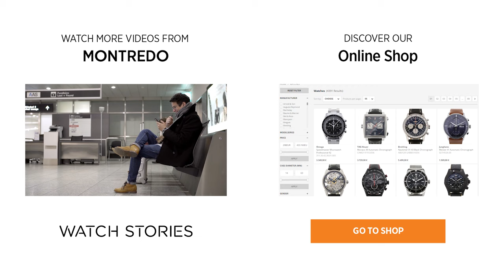Audemars Piguet - Creator of one of the world's greatest watch icons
Join Montredo as we take a look into the fascinating Audemars Piguet brand. We talk with CEO, François-Henry Bennahmias, Digital Media Specialist, Mark Schmid, and take a close look at the legendary Royal Oak.

“There is never, never a moment when we say 'We are good enough'.”
 - François-Henry Bennahmias, CEO Audemars Piguet

There’s no question about it, Audemars Piguet’s Royal Oak marked a momentous landmark in modern watchmaking. However, the elite Swiss brand is so much more than the creator of the most eminent watch design of the 20th century. It has always stood tall as a model for innovative and technically outstanding timepieces. The Grand Complication models are on par with Patek Philippe and references such as the famed 2499 or the illustrious 1518, and most notably, Audemars Piguet’s development of perpetual calendars and chiming watches of all sorts has played a central role in establishing the brand as one of the world’s foremost watchmakers.

Family Business AP

Audemars Piguet was founded in 1875 in Le Brassus when two friends, Jules Louis Audemars and Edward Auguste Piguet, forged a partnership that would generate one of today’s most celebrated brands. A flourishing business rapidly developed from the companions’ makeshift garage-based workshop, not least because they could already exhibit an abundance of previously successful examples of the creation of complicated pocket watches. Even today the brand is still owned by the founding families. The independence of AP has always been its most important creed of company identity, ensuring that it keeps its fate in its own hands. These days, not only the movements, but also the dials are manufactured in-house. This level of excellence and care has long since placed Audemars Piguet alongside Patek Philippe and Vacheron Constantin, as one of the three brands that have defined the world-renowned art of Swiss watchmaking.

Royal Oak as an Industry Game Changer

The brand has always stood for steadfast independence and continuity. And yet one can almost speak of a caesura in the history of the brand when Gerald Genta's legendary design, the Royal Oak, entered the scene. It brought a notably sportier feel to the Audemars Piguet line-up and, shaped the sport-oriented luxury watch design that we all admire so much today. The impact the Royal Oak made in 1972 cannot be emphasized enough: Suddenly, a high-end watch no longer had to consist of solid gold and no longer defined itself on the number of additional mechanical functions. In a luxury watch world that at the time was dominated by elegant understatement, the Royal Oak displayed edge - literally and figuratively. The prevailing binary at the time of either round or square/rectangular case shapes gave way to an octagonal synthesis with rounded edges. Instead of a leather strap, the watch received an integrated steel band. Screws and other elements, which were inherently invisible, suddenly formed a fundamental part of the design.

Today, the Royal Oak is recognized as one of the most prodigious classics, unforgettable in the arena of timepiece creation. It paved the way for a plethora of subsequent Gerald Genta inspired designs, such as Patek Philippe’s Nautilus or the IWC Ingenieur. Looking at the Hublot Big Bang, later Aquatimer models and other designs that count amongst the greats, it is clear that even now, the immense influence of the Royal Oak continues to reverberate around every corner of the world of watchmaking.